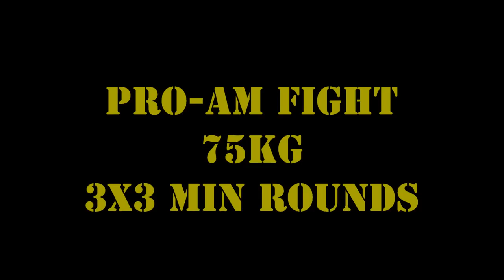MORTAL COMBAT 2. MUAY THAI PRO- AM FIGHT.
MORTAL COMBAT 2. PAMBOS CHARALAMBOUS ( TEAM PAPHOS) VS ALEXANDROS PHOTIOU ( TEAM PARNASSOS). MUAY THAI PRO_AM FIGHT. (-75KG) WEIGHT CLASS.3X3 MINUTE ROUNDS.